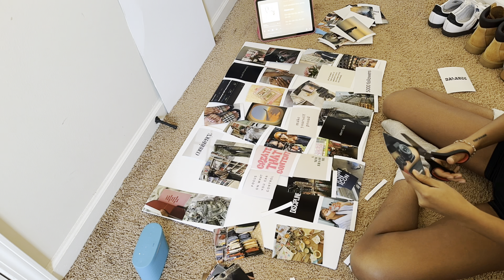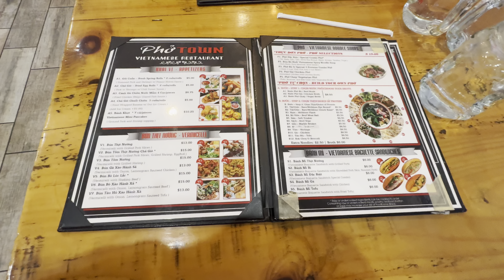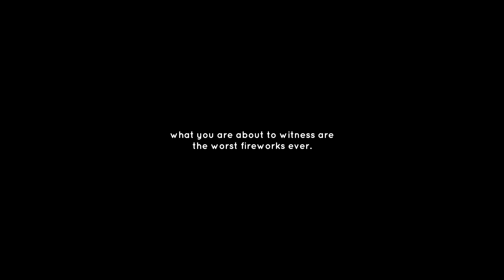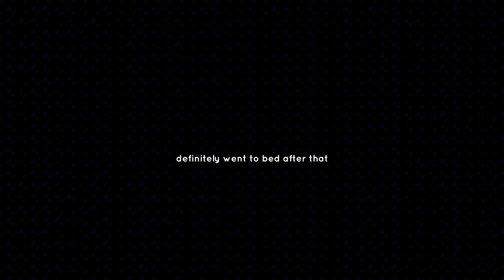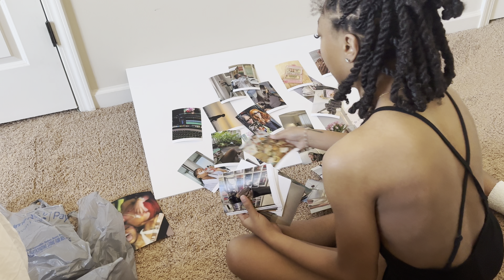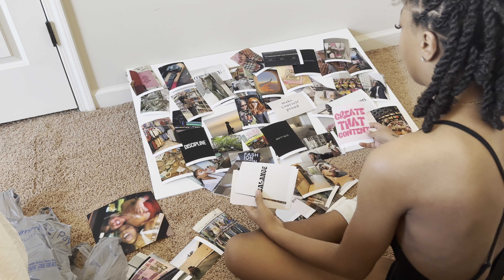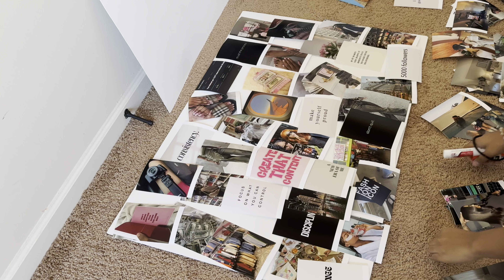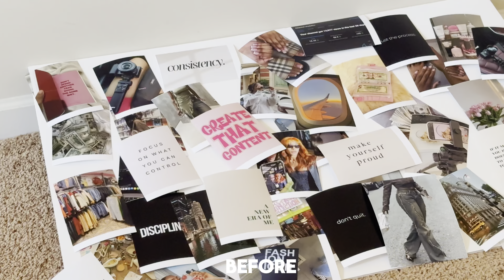first vlog of 2024 | new year reset, creating my vision board, getting a new hairstyle, etc.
watch my first vlog of 2024, prepping myself for the new year! I got myself a new tripod for my videos, went out to eat at one of my favorite restaurants, & spent time with my family on new year’s eve. On new year’s day, I created my 2024 vision board and the next day I got my first hairstyle of the year!

FOLLOW ME 💌

maintenance, bedroom reset, nails, new hairstyle, vision board, spending time with me on new year’s eve, & entering the new year